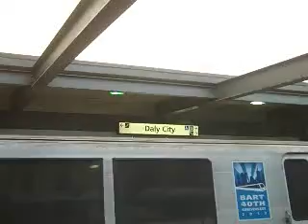BART Trains at Daly City Station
BART trains at Daly City Station on Nov 30, 2013.   One train is laying over before departing to travel inbound to downtown San Francisco, and across the bay.   Another train is approaching the station, en route to the SFO airport.